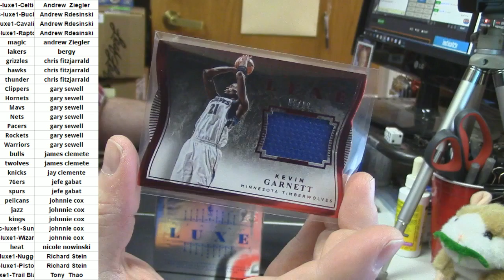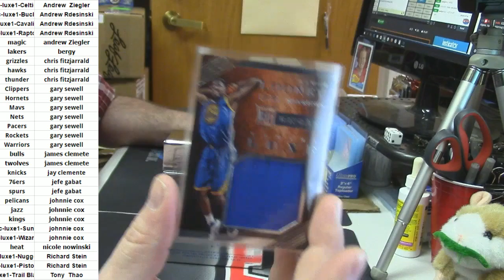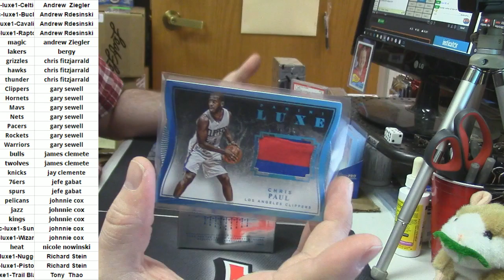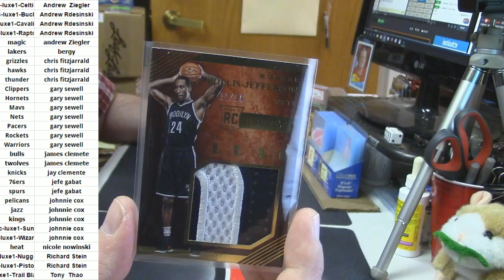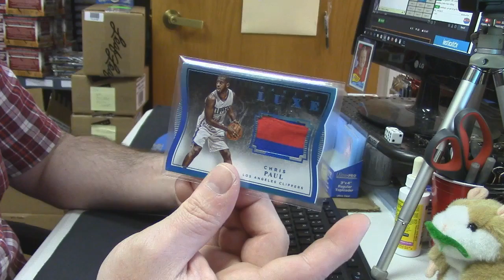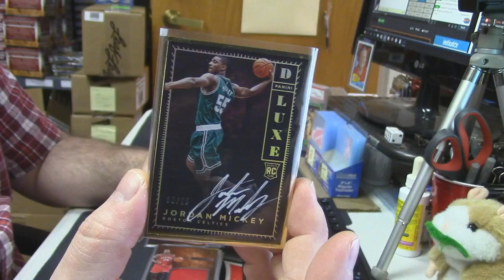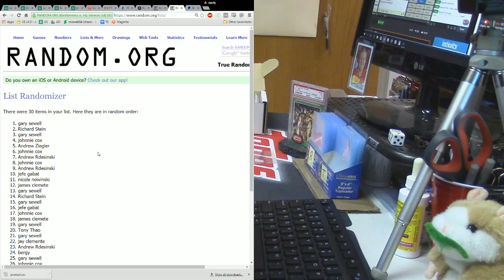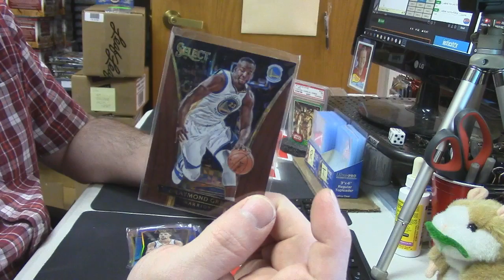2015 16 Luxe Basketball Half Case PYT #1